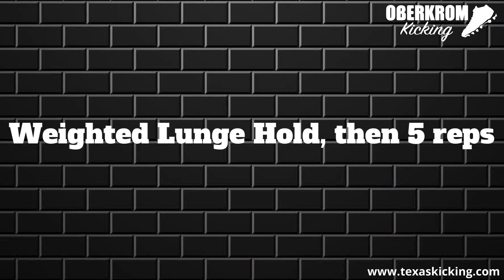What Workouts Should Kickers Do???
These are some specialized leg, hip, and core workouts to improve distance on kicking and punting.